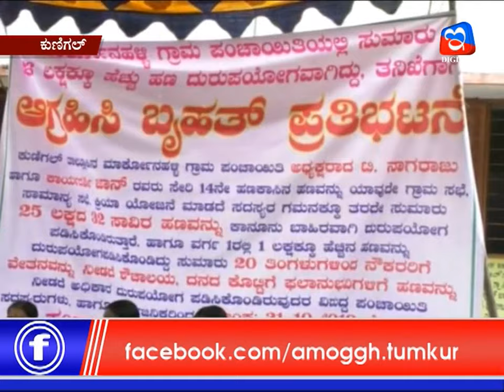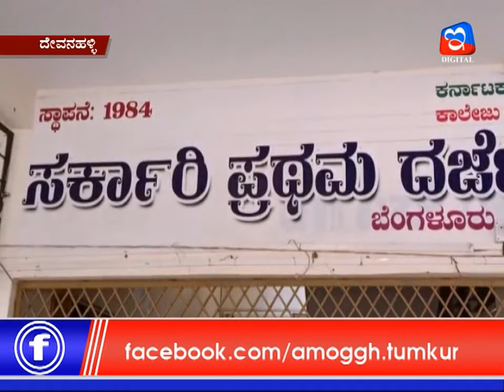04:11:2019: Amoggh News